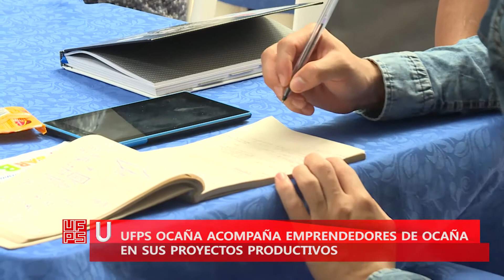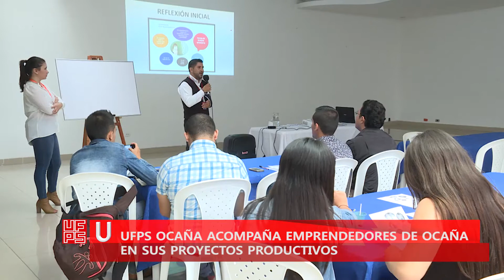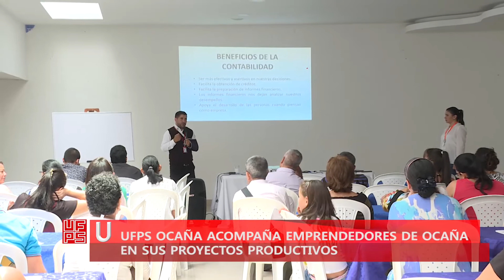Nota Informativa - UFPS Ocaña acompaña emprendedores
UFPS Ocaña acompaña emprendedores de Ocaña en sus proyectos productivos.